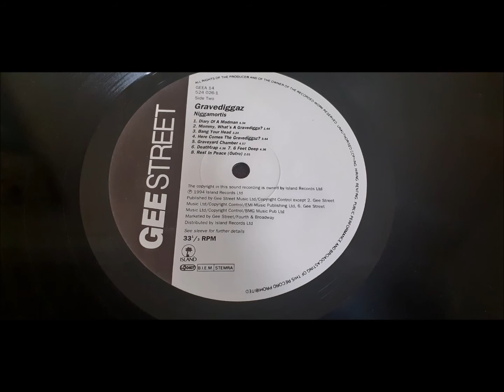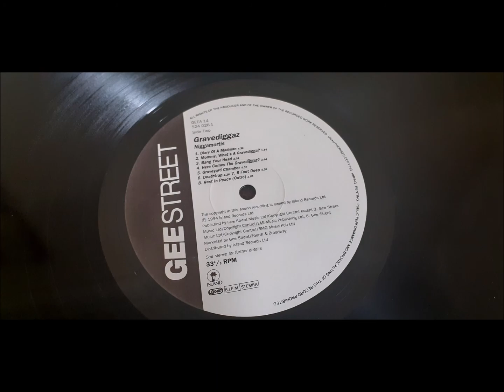Gravediggaz - Pass The Shovel